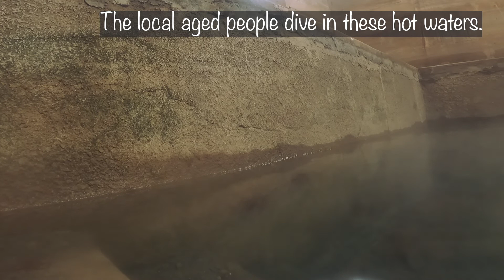The mystical 'TULSI SHYAM' - A must visit place in Gujarat.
Never been to TulsiShyam yet? The next time you visit Gujarat, keep this divine place on your priority list. That connection with nature, wildlife, peace, serenity, mythology will surely make it memorable.
Key places to visit -
1- Gir wildlife sanctuary- Experience the wildlife never like before.I saw deers and peacocks roaming around me on the ride.
2- Anti gravity hill- Just 1 km before the temple, this hill will puzzle you.It seems uphill but a still vehicle or any object, will go downwards instead.Try with a bottle of water
3- Hot sulphuric springs- There are three hot springs. It has healing properties. It is boiling hot. I didn't risk entering it, but the aged locals said that you dive in, and you dont feel the heat and everything just heals.(joint pain etc)
4- TulsiShyam temple - Know the  3000years old history of this beautiful and divine temple.Annually the idol of Lord Shyam(Krishna) is take for bath in the hot springs.Many celebrities visit this event.
5- Rukhmani Devi temple- Right opposite the TulsiShyam temple, is the Devis temple , on a hill. It has an interesting story attached to it. You need to climb 100 steps to reach there. The view from atop is beautiful and magical.